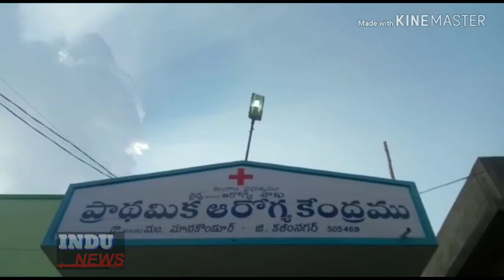మానకొండూర్ *ప్రాథమిక ఆరోగ్య కేంద్రం లో ఆశా కార్యకర్తల ప్రత్యేక సమావేశం*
కరీంనగర్ జిల్లా మానకొండూర్ న్యూస్... *ప్రాథమిక ఆరోగ్య కేంద్రం మానకొండూర్ లో ఆశా కార్యకర్తల ప్రత్యేక సమావేశం*
మానకొండూరు మండలం లోని ప్రాథమిక ఆరోగ్య కేంద్రం లో సోమవారం రోజున డాక్టర్ ఎస్ సంధ్యారాణి ఆధ్వర్యంలో ఆశా కార్యకర్తల ప్రత్యేక సమావేశాన్ని ఏర్పాటు చేయడం జరిగింది . ఈ సమావేశానికి ముఖ్యఅతిథిగా టి రవీందర్ ఎన్ హెచ్ ఎం సెక్షన్ డీపీవో,ఆశ కోఆర్డినేటర్ రవీందర్ లు పాల్గొని మాట్లాడుతూ కరీంనగర్ జిల్లాలోని మానకొండూరు మండలంలోని ఆశా కార్యకర్తలు అన్ని విషయాలలో మొదటి స్థానంలో ఉన్నారని కొనియాడారు.అదేవిధంగా ప్రభుత్వం చేపట్టిన పథకాలలో ఆశా కార్యకర్తలు అన్ని పథకాలను ప్రజలకు అందుబాటులో అందేలా ఎల్లవేళల కృషి చేశారని అన్నారు. అదేవిధంగా ఆశా కార్యకర్తలు , ఏఎన్ఎంలు గ్రామాలలో ఏ విధంగా ఉండాలో వారికి వివరించడం జరిగింది.ఈ కార్యక్రమంలో డాక్టర్ ఖుద్సియా,డాక్టర్ సిహెచ్ అఫ్జల్,14 మంది ఏఎన్ఎంలు, 27 మంది ఆశా కార్యకర్తలు పాల్గొనడం జరిగింది.